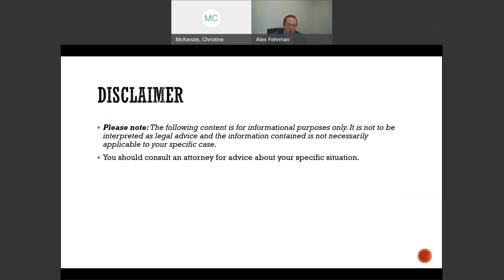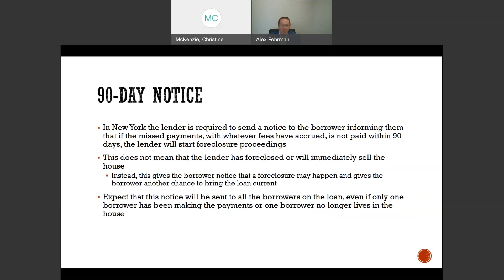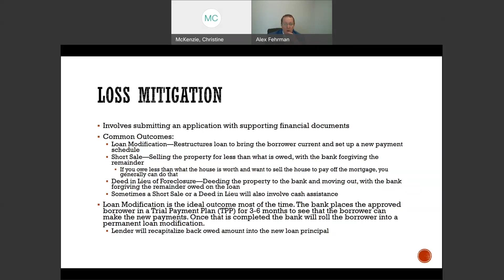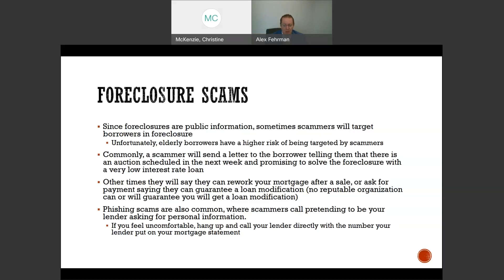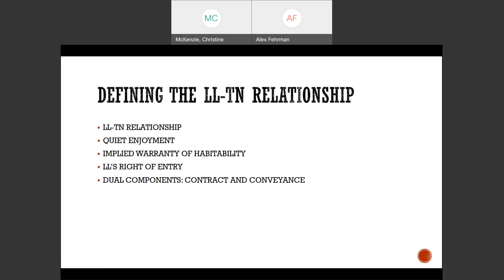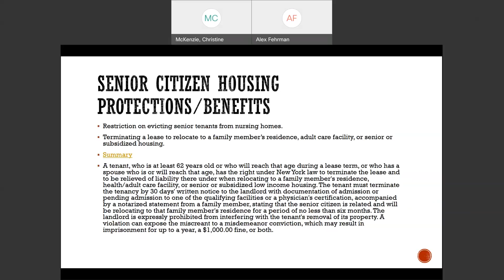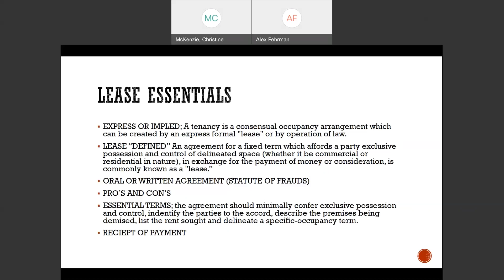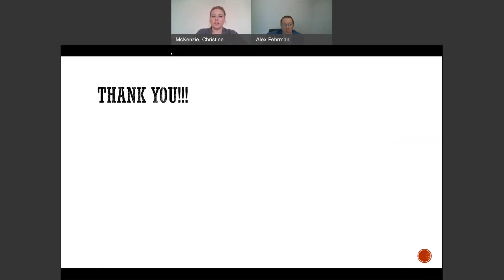Session 3: Mortgage Foreclosure & Tenant Eviction - 2021 Updates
We will be delving into the foreclosure process as it currently stands and what to expect with all of the COVID moratoriums and restrictions that the state and federal governments put in place over the past year.

Guest Speakers: F. Alexander Fehrman, Esq. - Center for Elder Law & Justice and Tatiana Robinson, Esq. - Buffalo Municipal Housing Authority.